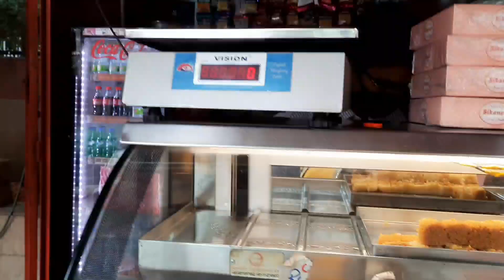शिरडी के साईं बाबा का व्रत KA Udyapan || Lodhi Road II Khel Goan Sai Dham